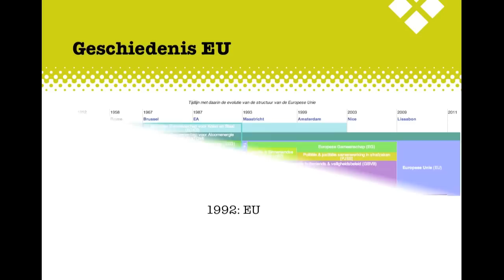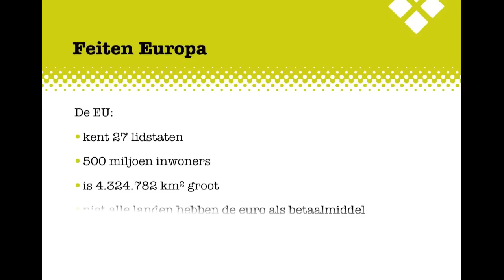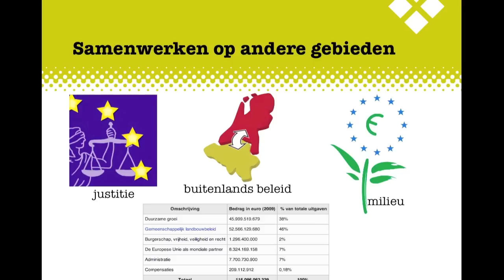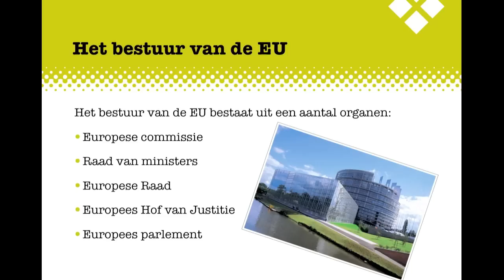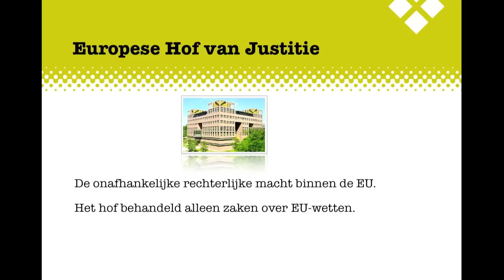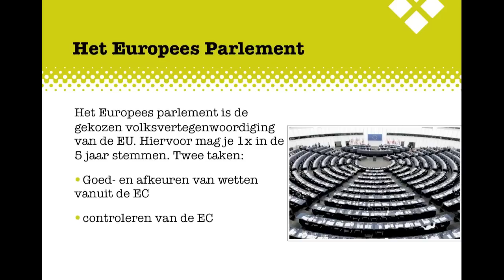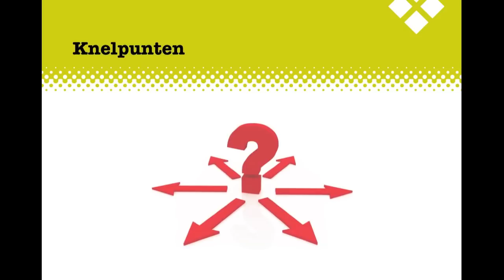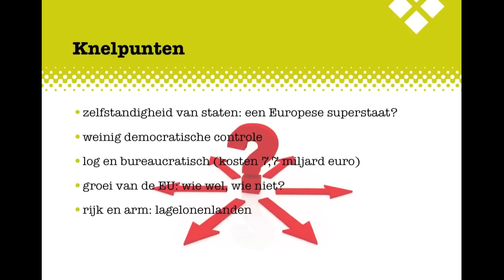H6 Politiek KGT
De uitleg bij het Examenkatern Politiek KGT, hoofdstuk 6, Europa